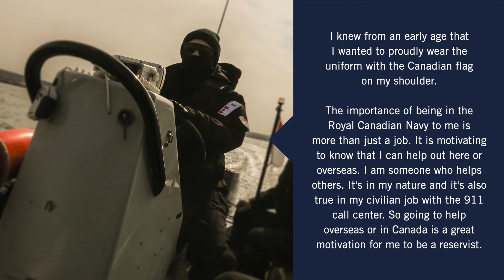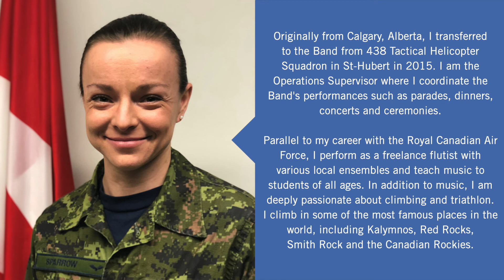Canadian Armed Forces (CAF)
The Reserve Force is an integral component of the Canadian Armed Forces (CAF), and Reservists are a crucial link to hundreds of communities across Canada. They come from all walks of life and include public servants, labourers, business people, academics and former Regular Force members. Their diverse skills and experiences enrich and strengthen the CAF.